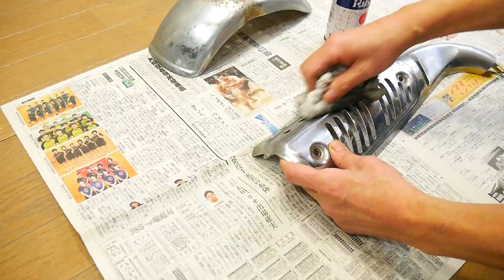HONDA モンキーをレストア №6【洗浄・磨き・塗装編】（Z50JS-7J）パーツ洗浄・メッキパーツ、アルミパーツ コンパウンド磨き・フレーム、スイングアーム塗装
・モンキー Z50JS-7J（フレーム番号 Z50J-2200001～）
・年式：1995～1998年

HONDA モンキーをレストア  №1【車体分解編】（Z50JS-7J・フレーム番号 Z50J-2200001～）パーツ、部品をフレームから取り外し

HONDA モンキーをレストア №2【タイヤ交換編】（Z50JS-7J）ホイール塗装（IRC井上ゴム TG 3-50 8 2PR WT）（DUNLOP バイクタイヤチューブ 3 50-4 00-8）

HONDA モンキーをレストア №3【キャブレターオーバーホール編】（Z50JS-7J）分解してジェット類 通路を洗浄、カーボン除去

HONDA モンキーをレストア №4【ブレーキ洗浄編】（Z50JS 7J）ドラムブレーキ分解洗浄・ブレーキシュー取り外し、取り付け

HONDA モンキーをレストア №5【シート張替え編】（Z50JS 7J）NTBシートカバー 貼り替え用・デイトナ リベットセット 20個入り 31397

HONDA モンキーをレストア №7【車体組み立て編・その1】（Z50JS-7J）スイングアーム、フロントフォーク、タイヤ、キャブレター、ハンドル、レバー取り付け

HONDA モンキーをレストア №8【車体組み立て編・その2】（Z50JS-7J）チェーン切断方法＆取り付け・オイル交換・エンジン始動・ハンドルグリップ取付け

HONDA モンキーをレストア №9【フロントブレーキスイッチ修理編】（Z50JS 7J）ケーブル切れ・スイッチ分解・端子つなぎ直し